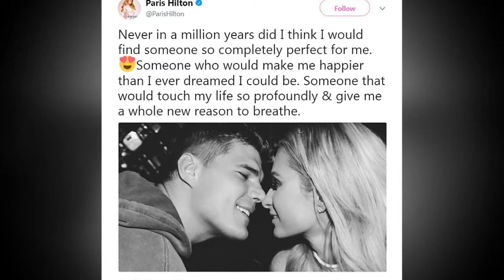Paris Hilton publicity love with boyfriend Chris Zylka.